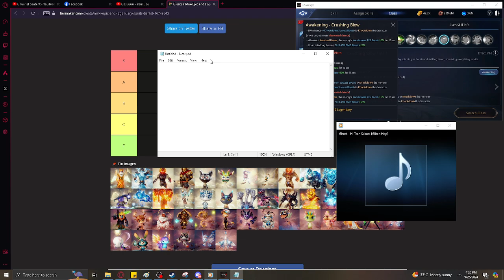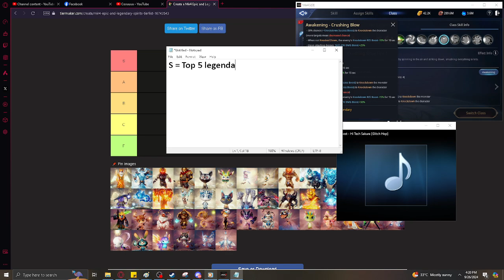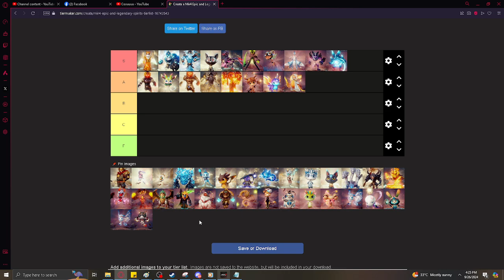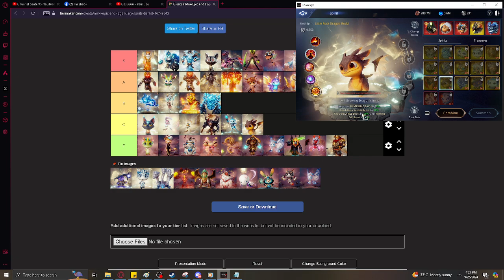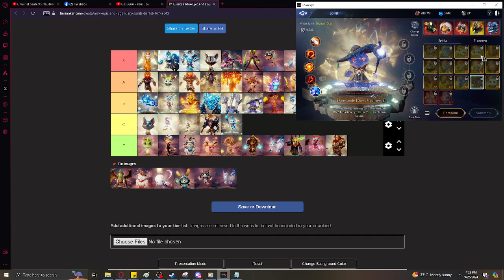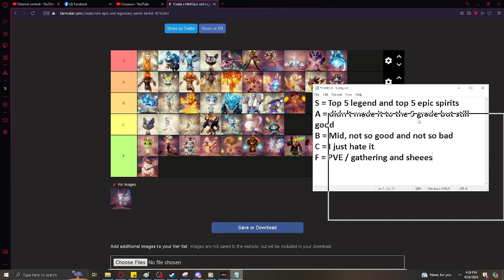Mir4 Epic and Legendary Spirits Tier List for Lancers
For more sustainability, you can switch the Grifforse to Lucy
If you want to change something in the top 5, the ones that are most likely to be changed are Lucy and Drago, lucy to adjust KD for other and drago if you don't want unli ulti since you have high cdr.

Here's a tierlist for epic to legendary spirits for lancers,
Let me know if you agree to this tier list or what are your thoughts to this.
I hope you can hear my voice well, I think it is quieter.
even the music can't be heard because I lowered it all waha